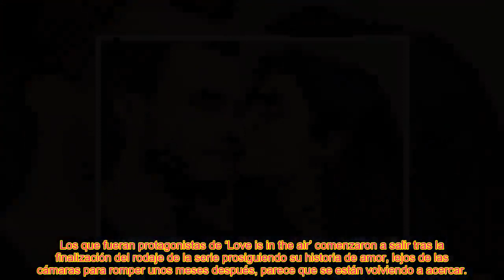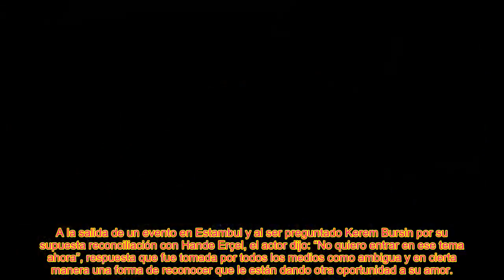¡ALERTA! Tenemos las fotos de Hande Erçel y Kerem Bursin juntos en un Starbucks Coffee is in the air